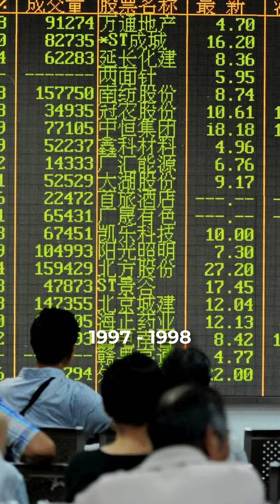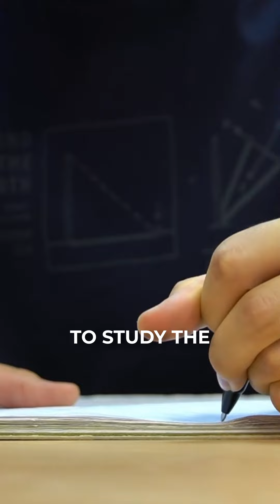Is the Singapore Government really sincere in helping Singaporeans?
With more than 10 cooling measures since 2009, is the Singaporean Government only interested in making it harder for Singaporeans to own properties? What if it's the contrary and the Real Estate market were to go south?

Will our Government intervene?